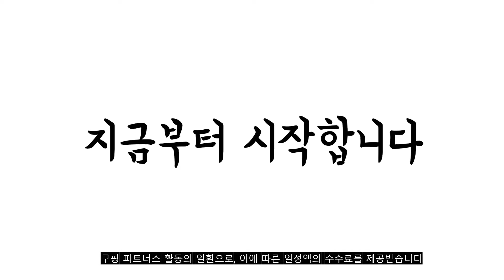광고 2022년 10월 캠핑밀키트 판매 추천순위 TOP10 가성비 평점 후기 비교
❤️❤️❤️광고 2022년 10월 캠핑밀키트 판매 추천순위 TOP10❤️❤️❤️

1위. 고메 호주산 프리미엄 양갈빗살 꼬치 구이용 (냉동), 200g, 2개 [21,900원]

2위. 코멧 알루미늄 캠핑 다목적 직화용기, 15개 [10,190원]

3위. 프레시지 고래사어묵 어묵 우삼겹 우동전골 (냉동), 740g, 1팩 [15,900원]

4위. 캠핑고기세트 한돈 삼겹살 목살 9종구성품 밀키트 세트, 선택02. 목살 [29,800원]

5위. 쿡솜씨 캠핑 요리 안주 세트(부대찌개 2인분 + 국물떡볶이 2인분 + 해물파전 2인분 + 골뱅이무침 쫄면사리 2인분) [30,430원]

6위. 애슐리 올라 파히타+감바스 피칸테 (총 4인분) 밀키트 세트 단체 선물 직장인 회사 주문 [29,520원]

7위. 캠핑고기 바베큐세트 펜션고기 커플바베큐세트 홈파티삼겹살 글램핑목살 밀키트, 2인세트, 반반 [47,900원]

8위. 콘치즈 캠핑밀키트 술안주, 콘치즈 냄비포함 [7,250원]

9위. 캠핑고기세트 한돈 삼겹살 목살 9종구성품 밀키트 세트, 03. 삼겹+목살 [29,800원]

10위. 앙트레 해물 누룽지탕 (2인분), 674g, 1개 [14,900원]